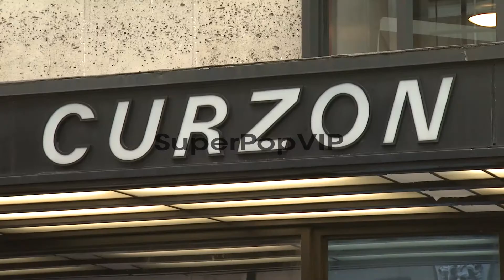EVENT CAPSULE REPORTER/CHYRON: Comes A Bright Day: UK Pre...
EVENT CAPSULE REPORTER/CHYRON: Comes A Bright Day: UK Premiere at The Curzon Mayfair on June 26, 2012 in London, England